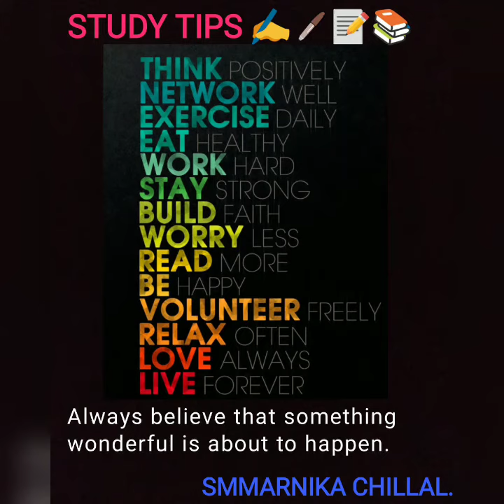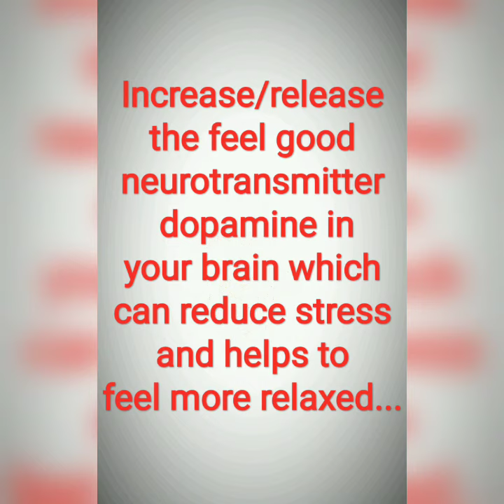Part 08|Mozart effect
Hey

Myself Miss Smmarnika Chillal..

This video is helpfull in your day to day life..

The main focus has given on:

1.Mozart effect...

2.What you have to actually do??

3.Intelligence...

4.Classical music...

Even if you are feeling blue,just crack a smile...

Hope you guys are enjoying my video..

Kindly follow the given tips.They are more helpfull...

Soon you guys will observe changes in yourself...

smart study
study method
study tips
study hacks
sharp brain